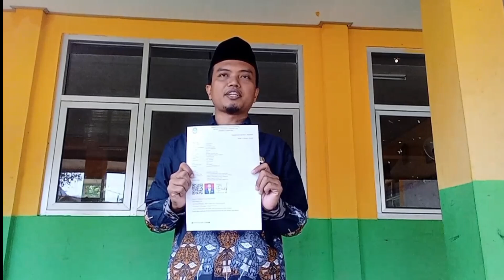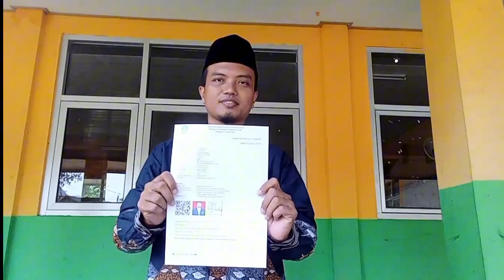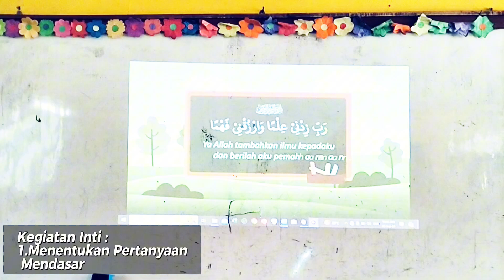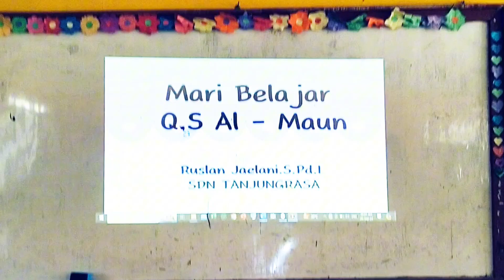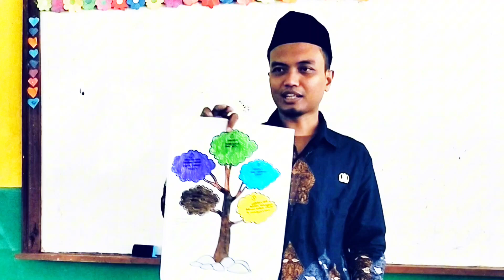VIDEO PRAKTEK PEMBELAJARAN UKIN PPG DALJAB 2024 PAI LPTK UIN SUNAN GUNUNG DJATI BANDUNG